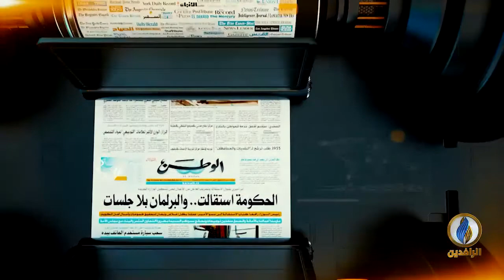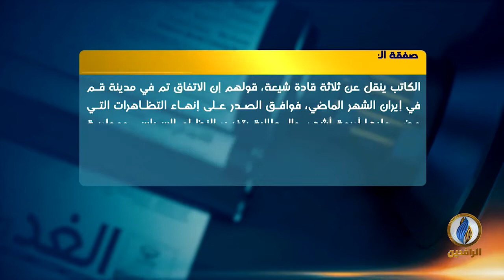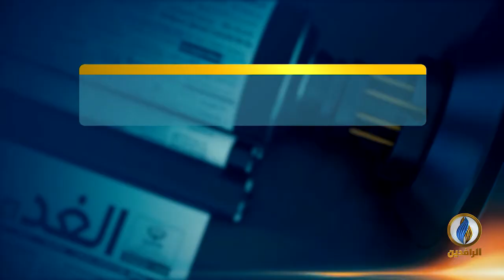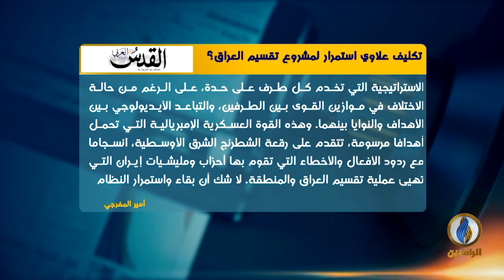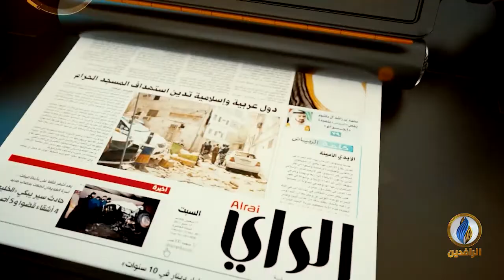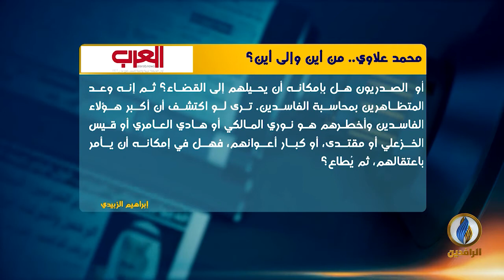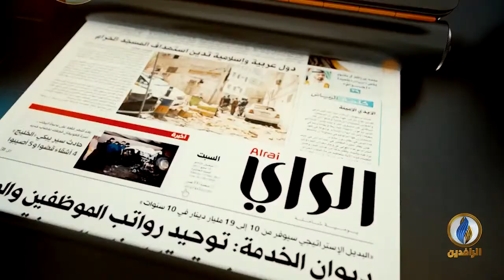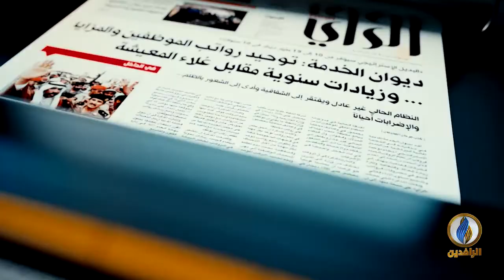صدى_الأقلام | 6 - 2 - 2020